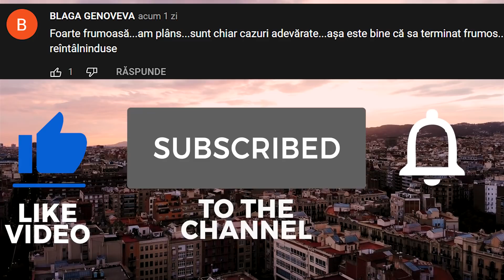Fapta BOSCHETARULUI din Gară i-a ȘOCAT pe toți din jur, Nimeni nu s-a putut aștepta la așa CEVA